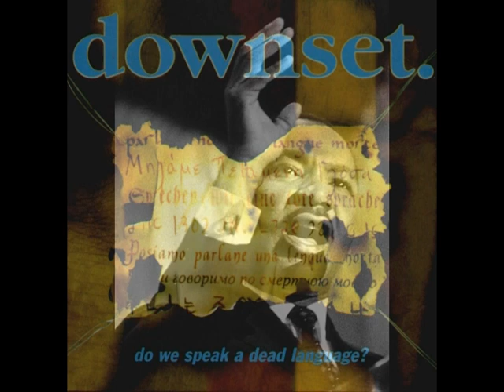Downset - Empower - with Intro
A call to get off the couch. Why be idle ?
Have a dream. Chase it. Don't stop. Never settle or sway.
With the heart of just one person and their lead, an entire world can change.